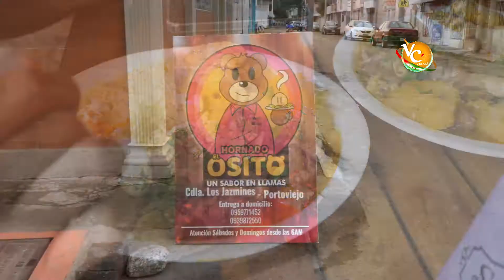La Hueca Videocontrol - Hornado El Osito